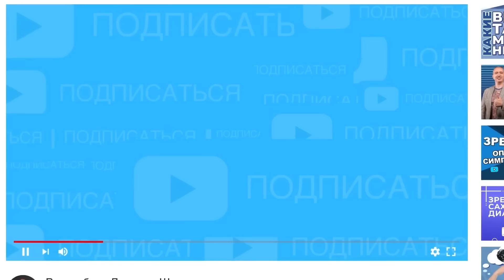Как спастись от гипертонии?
На вебинаре вы узнаете:
👌 разберемся в самых распространенных причинах гипертонии и почему это не болезнь;

👌 поделюсь нюансами и тонкостями приведения артериального давления в норму без препаратов;

👌 выполним вместе пару проверенных упражнений, эффект вы почувствуете сразу;

👌 расскажу как мы лечим пациентов в клинике и в каких случаях без помощи специалистов не обойтись;

👌 буду отвечать на ваши вопросы в прямом эфире.

Приглашаю всех, кто хочет привести свое давление в норму, избавиться от необходимости снижать его препаратами и не допустить развития осложнений - инсультов и инфарктов.

Адрес: г. Москва, Ясногорская улица, 5.